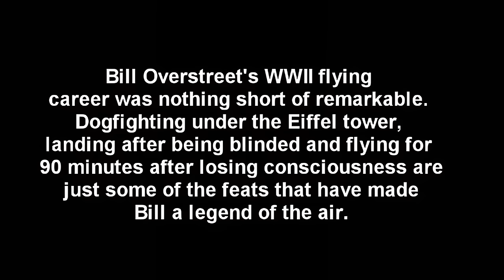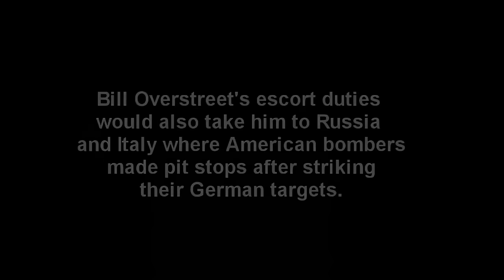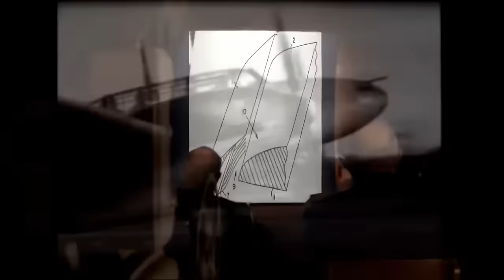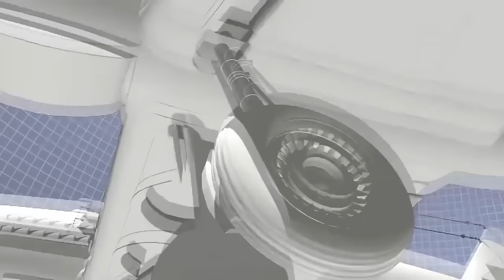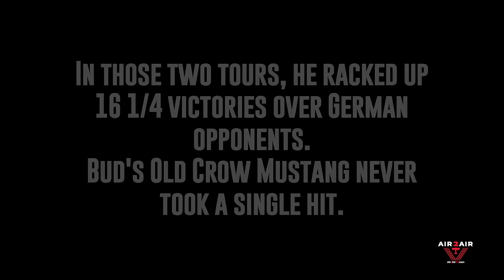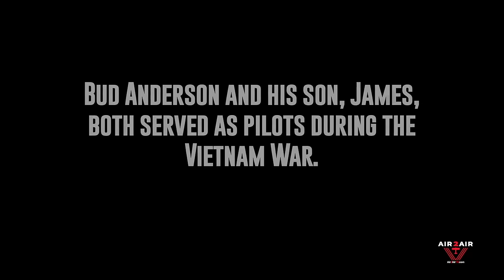Dogfight Under The Eiffel Tower. P-51 Mustang VS. Messerschmitt Bf 109 | WW2 History Documentary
WW2, an epic dogfight in Paris, under the Eiffel Tower. A P-51B Mustang against a Messerschmitt Bf 109, and things you might not know about the German Plane, but also the P-51 explained by legendary pilot Bud Anderson.
The fight in Paris saw William Bruce "Bill" Overstreet Jr., an  American fighter pilot and a veteran of the 357th Fighter Group, 363rd Fighter Squadron of the United States Army Air Forces during World War II, in a solo pursuit of a German Messerschmitt Bf 109G underneath the arches of the Eiffel Tower in 1944. This engagement occurred on an unknown date in the spring of 1944, Bill Overstreet and his P-51B Mustang "Berlin Express" were a half hour away from Paris when the action started.

German fighters attacked the American bomber group Overstreet was escorting. After most of the Germans had broken off their attack, Overstreet and a Bf 109 began a running dogfight. With Overstreet behind him, the Bf 109 pilot flew over Paris, hoping that the heavy German anti-aircraft batteries surrounding the city would either shoot Overstreet down or force him to disengage. However, Overstreet stayed on his quarry's tail, despite the intense enemy ground fire. Overstreet managed to get some hits at about 1500 feet, damaging the engine. In a surprise maneuver, the German pilot flew beneath the Eiffel Tower. Undeterred, Overstreet followed, scoring several more hits in the process. The German plane crashed, and Overstreet escaped the heavy flak around Paris by flying low and full throttle down the Seine until he had cleared the heavily defended city's anti-aircraft batteries.

The scene of Overstreet chasing and downing the enemy plane inspired French citizens and the Resistance. He was awarded France's highest military award, the Legion of Honour, by French Ambassador to the United States Pierre Vimont at a ceremony held at the National D-Day Memorial in Bedford, Virginia, on June 6, 2009.

Overstreet died on December 29, 2013, at the age of 92.[2]